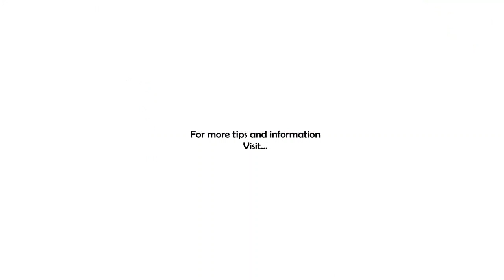Find the Will to Win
Do you have what it takes to win? Are you willing to do whatever it takes?

I had a terrible boss once. No, I mean REALLY bad! Combine that with my stubborn streak and what do you get? I became determined to stay at the company longer than he did. That vision, that mission, gave me the will to put up with a LOT of crap!

For many people, the 'will to win' is something soldiers or athletes need but you don't need it in your role, right? Well, maybe! I hate to break this to you but every day won't be a great day, in fact, some days will be downright terrible. But even those aren't the days when you need the will to win.

When you've been working on that big pitch, trying to land that game-changing client, or working diligently to open a new store...then you lose! The pitch get's accidentally deleted, the game-changing client goes with someone else. The new store has a new neighbor...your biggest competitor!

THESE are the days you need the will to win!

Finding the will to win when the going is tough...that's our topic today! for all the deets! (or follow the link in my profile)